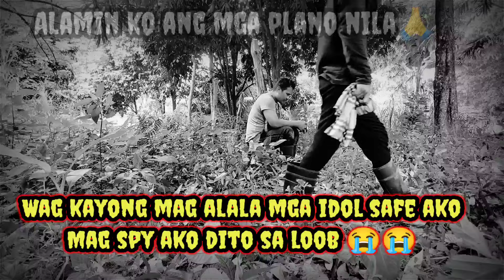AKO ANG MAG SPY DITO SA LOOB WAG KAYONG MAG ALALA OK AKO DITO🙏